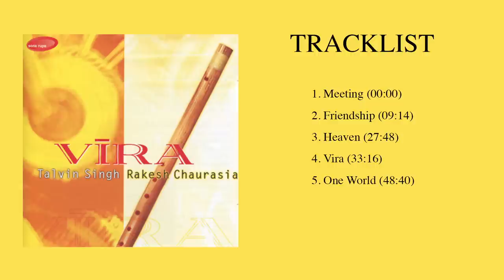VIRA - Brotherhood - RAKESH CHAURASIA & TALVIN SINGH (Full Album Stream)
Track Listing:
1. Meeting (00:00)
2. Friendship (09:14)
3. Heaven (27:48)
4. Vira (33:16)
5. One World (48:40)

'VIRA' means 'Brotherhood', and on this disc it represents a sort of fraternity between two outstanding soloists, the Indian flute player Rakesh Chaurasia and the inimitable British Indian tabla player Talvin Singh.

Conceived and Produced by Hemant Mattani